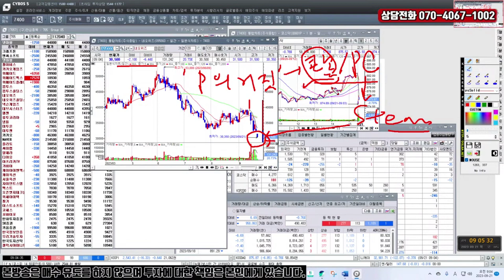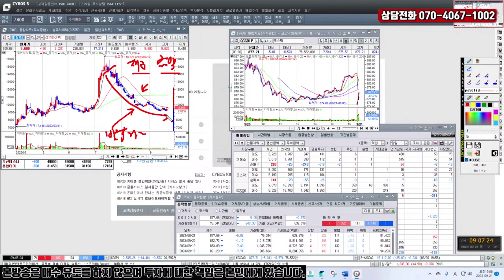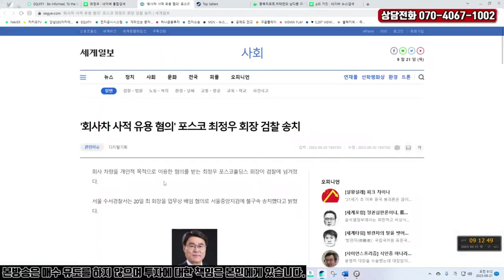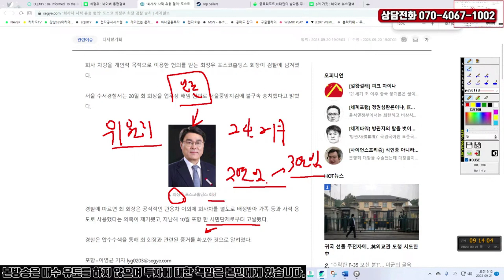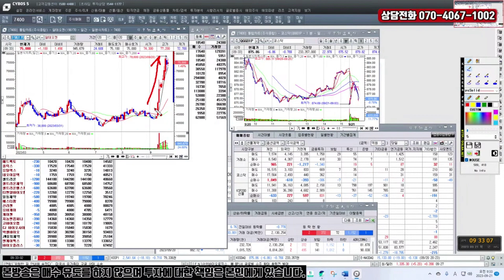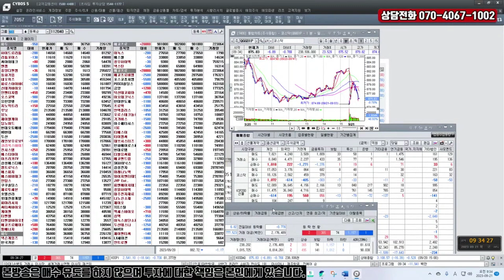두 가지 관전 포인트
에코프로의 강세가 하락종목 수에 미치는 영향
알테오젠, DI동일이 바이오 및 2차전지 업종 저변에 긍정적 영향을 줄까?